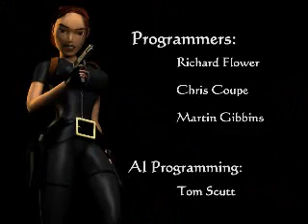Tomb Raider 3 gold - Reunion speedrun parche para volar